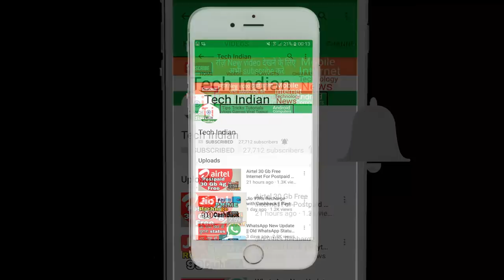दुनिया का सबसे महंगा पानी || Top 10 Most Expensive water Bottles In the World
Most Expensive water Bottles In the World. दुनिया का सबसे महंगा पानी.

Check this